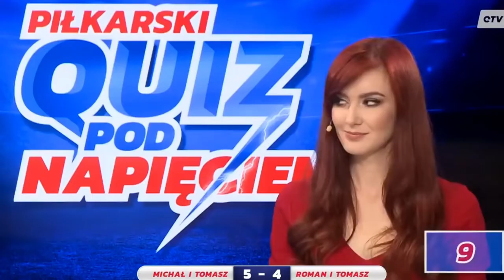Tomasz Hajto - The Best of ... cz. 1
Zostawcie suba... ;)